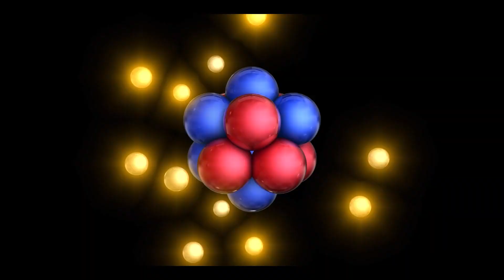Two water planets have been discovered by scientists. │ Kepler 138c , Kepler 138d.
Two exoplanets orbiting a red dwarf star have been discovered to be "water worlds," where water makes up a large part of their mass. In the constellation Lyra, these planets are located in a planetary system 218 light-years away.

In Nature Astronomy today, a team of researchers led by Caroline Piaulet of the Trottier Institute for Research on Exoplanets at the University of Montreal published a detailed study of Kepler 138.

Using NASA's Hubble and Spitzer space telescopes, Piaulet and colleagues observed exoplanets Kepler 138 c and Kepler 138 d and discovered that they may be largely composed of water. Kepler 138 b, a smaller planet closer to the star, had previously been discovered by NASA's Kepler Space Telescope. There is also evidence of a fourth planet in the new study.

While Kepler 138 c and d were not directly detected as having water, astronomers conclude by comparing their sizes and masses to models that up to half of their volume should be composed of materials lighter than rock, but heavier than hydrogen or helium (which make up the majority of gas giant planets like Jupiter). Water is the most common candidate material.

In comparison with Earth, planets C and D have volumes three times larger and masses twice as big. Until recently, most planets just slightly larger than Earth that have been studied in detail all appeared to be rocky worlds like ours. Researchers say the closest comparison is some of the icy moons outside our solar system that are mostly made up of water.

Oceans may not exist directly on the surfaces of the planets like they do on Earth. The temperature in Kepler 138 d's atmosphere is likely above the boiling point of water, and we expect a thick dense atmosphere made of steam on this planet. Only under that steam atmosphere could there potentially be liquid water at high pressure, or even water in another phase that occurs at high pressures, called a supercritical fluid.